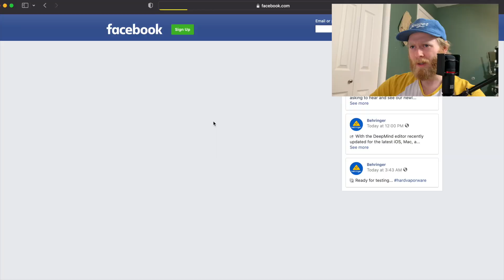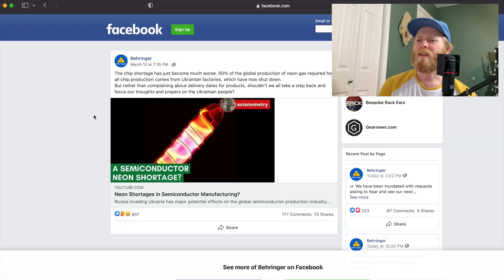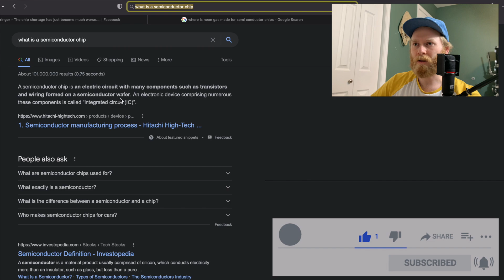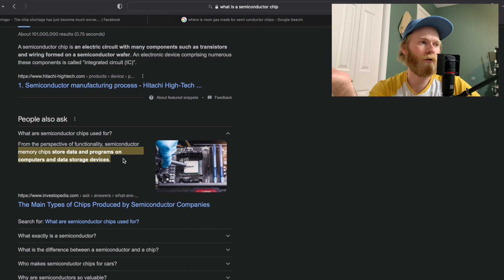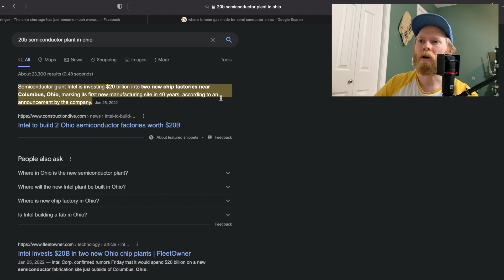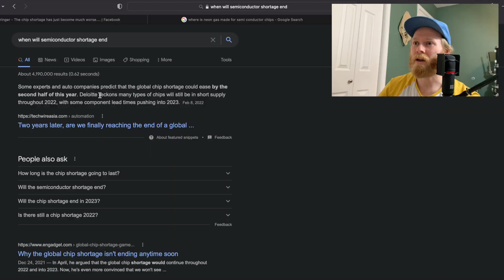Behringer & Their Chip Shortage Dilemma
Today we discuss the already well known chip shortage crisis and what Behringer had to say about it. I'll give you my thoughts on that and then some.

Unfortunately, my main mic decided to stop working so the best I could do for you was to give you my camera audio. Apologies, should be up and running again on the next one.

If you want to "check me out" 😉 you can listen to my tunes on most major streaming platforms:

Chapters:
0:00 Intro
0:21 Uli & The Chip Shortage Crisis
1:23 What Behringer said:
2:28 My Thoughts On Behringer’s Statement
3:03 Where are Semiconductor Chips Made?
3:35 Neon Green Gas
3:54 The Arguments For And Against
4:58 Clarification Of “Synth Snobs”
5:59 What’s A Semiconductor Chip?
7:05 How Did The “Shortage” Happen?
8:05 The Intel Solution?
8:48 When Will The Chip Shortage Crisis End?
9:37 In Conclusion
10:28 “Why Can’t You Just Save Up Money?”
11:11 Check Me Out 😉
11:43 Outro